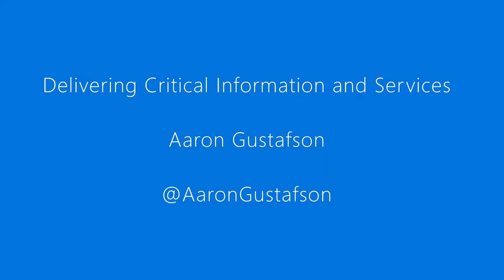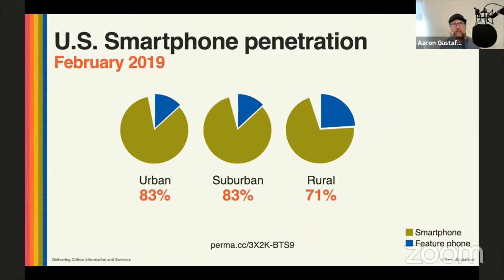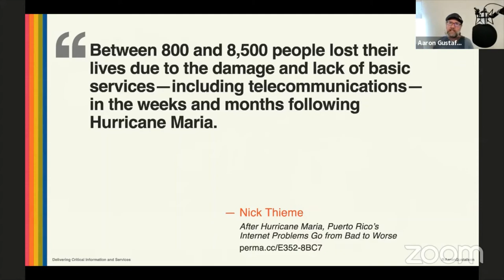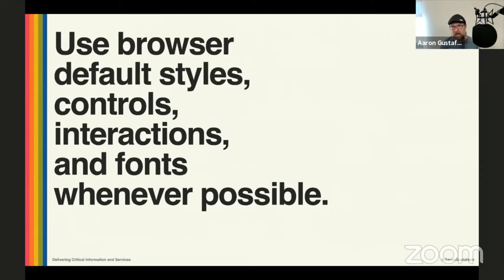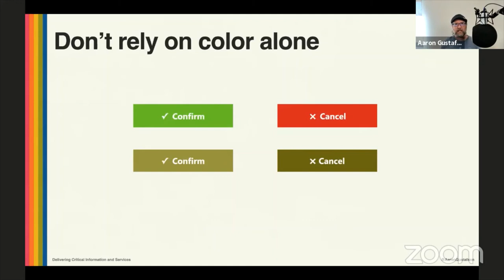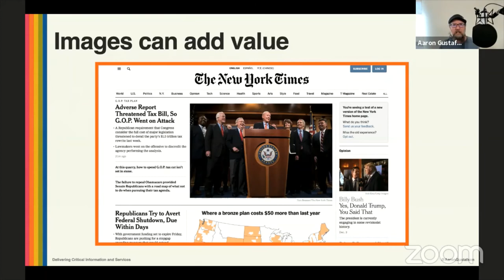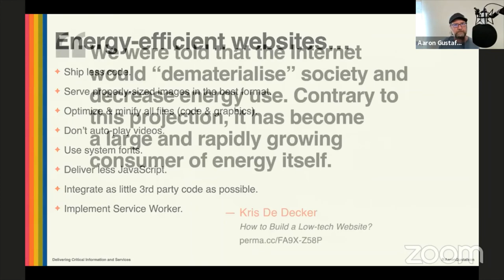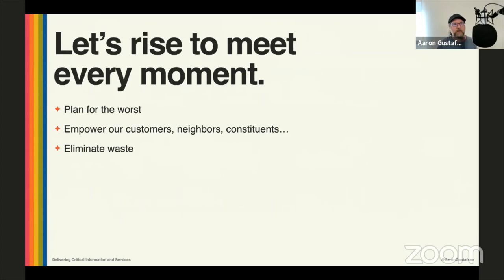Delivering Critical Information and Services - JavaScript and Friends- Aaron Gustafson - May-2021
Delivering Critical Information and Services
JavaScript and Friends Online Meetup - Aaron Gustafson - May 11-2021

Talk Details-
Early on, Internet access was considered a luxury. Those times have passed and the Internet, especially the Web, has become a necessity. Whether your users are trying to access their money, gather health information, attend class, apply for assistance, or any of the other hundreds (if not thousands) of critical tasks people do on the web, your site needs to be prepared to meet their needs. And it needs to work, no matter what.

In this session, I discuss the many challenges to delivering critical information and services as well as the steps you can take to overcome those challenges. He’ll explore ways to make sure you can meet users on a variety of devices—and not the just the latest and greatest high end ones folks are talking about; how to make it accessible to people with disabilities; and how to load—and load quickly—on limited- bandwidth connections.

Speaker Bio -
As would be expected from a former manager of the Web Standards Project, Aaron Gustafson is passionate about web standards and accessibility. He’s been working on the Web for over two decades now and is a web standards advocate at Microsoft.

In addition to working closely with the Edge team, Aaron works with partners on Progressive Web Apps, with a focus on cross-platform compatibility.

He penned the seminal book on progressive enhancement, Adaptive Web Design, and has been known to have some opinions, many of which you can read at aaron-gustafson.com.